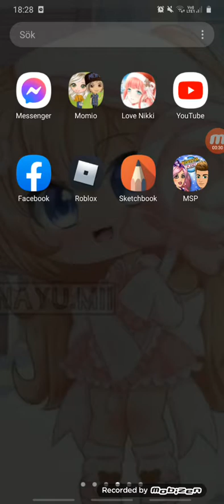opening gifts on MSP {Celebrating 55 subscribers}